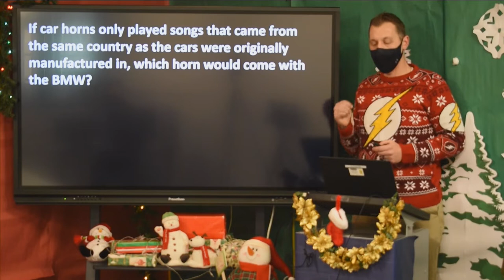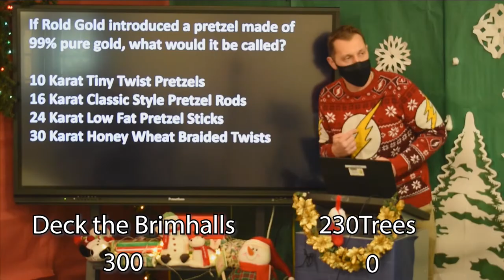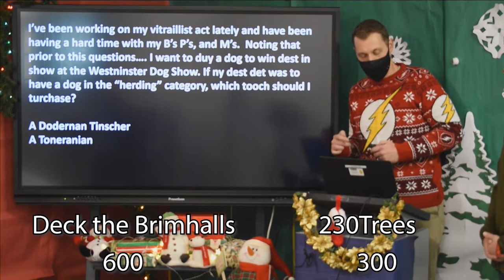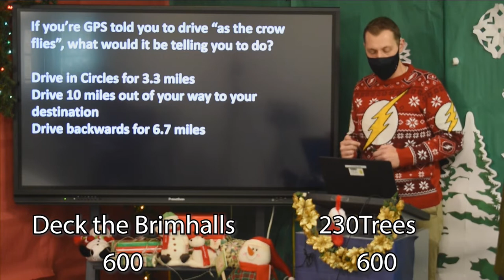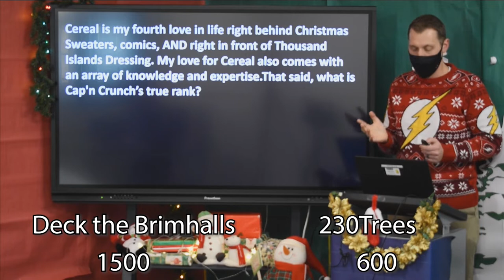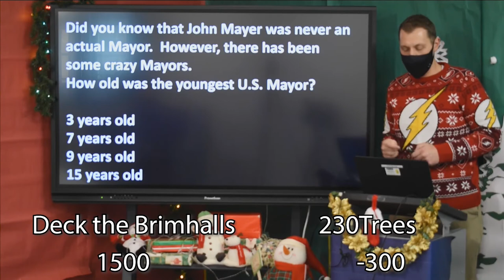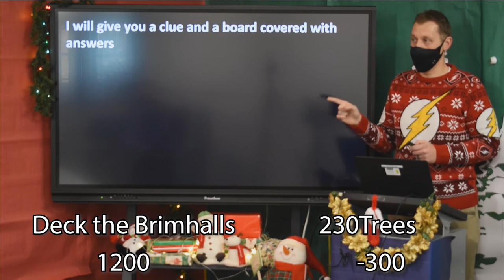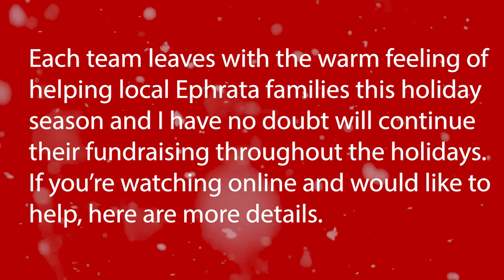Tis the Season ep 4 Brimhall vs. Ludwig